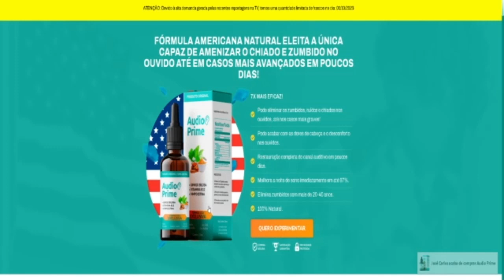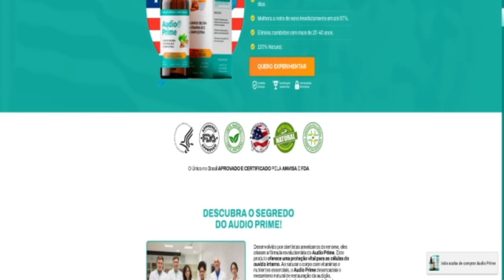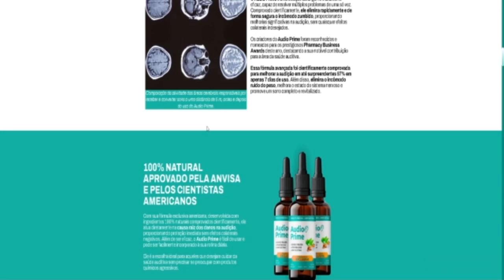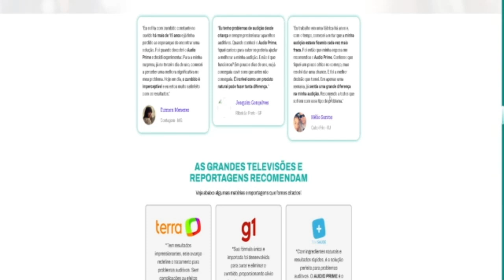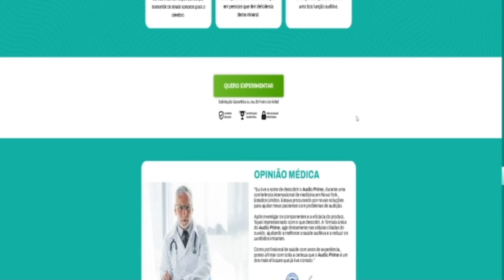ESSE É O MELHOR REMEDIO PARA ACABAR COM A SUA DOR DE OUVIDO ((ACABE HOJE MESMO COM DOR DE OUVIDO))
VEJA COMO ACABR COM A SUA DOR DE OUVIDO DE UMA VEZ, MELHOR REMEDIO PARA DOR DE OUVIDO.

01:01 COMO ACABAR COM DOR DE OUVIDO
01:02 REMEDIO PARA DOR DE OUVIDO
01:03 MELHOR FORMA PARA ACABAR COM DOR DE OUVIDO